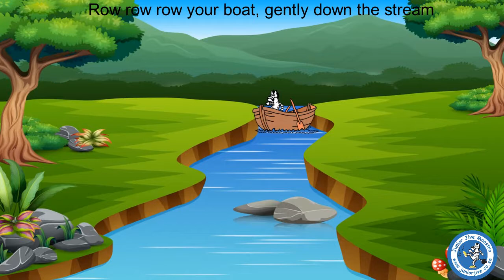Junior Jive Music and Movement Program Row your boat Song about Transport for children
'Row row row your boat' is a song that we all know very well and thing you can sing with your child. This is our Junior Jive version of the song. Enjoy!